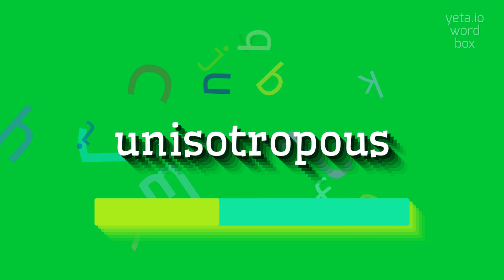How to say "unisotropous"! (High Quality Voices)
Watch in this video how to say and pronounce "unisotropous"!